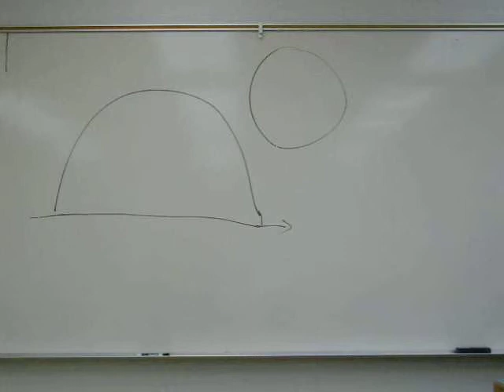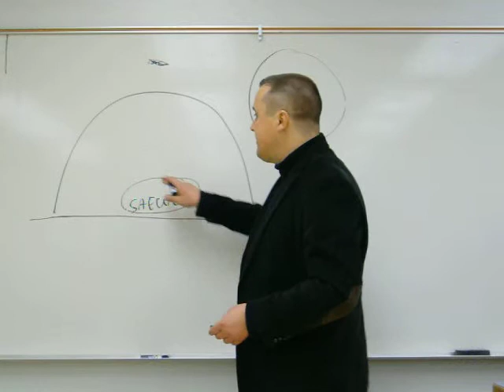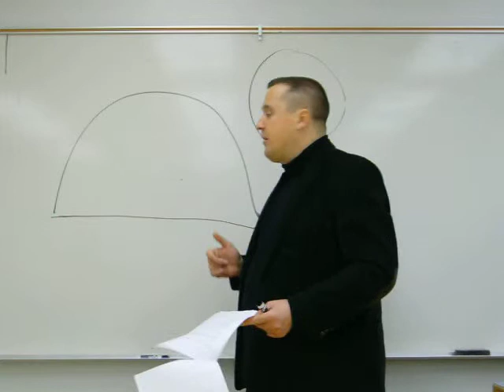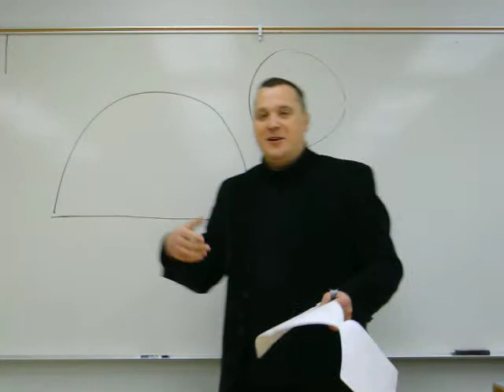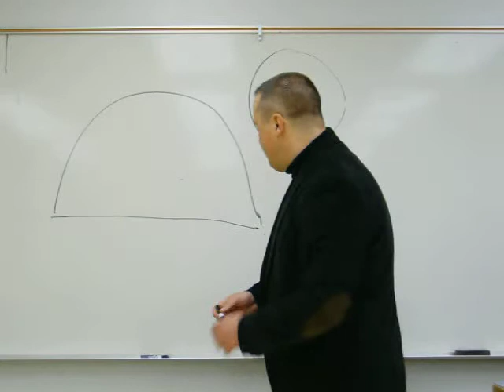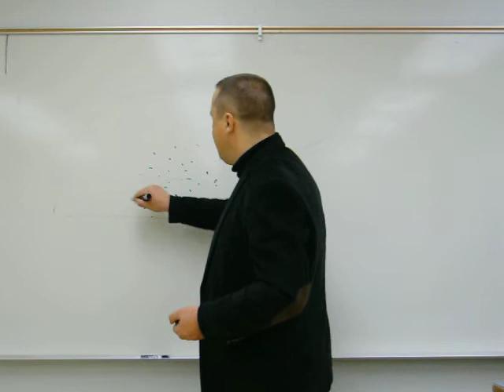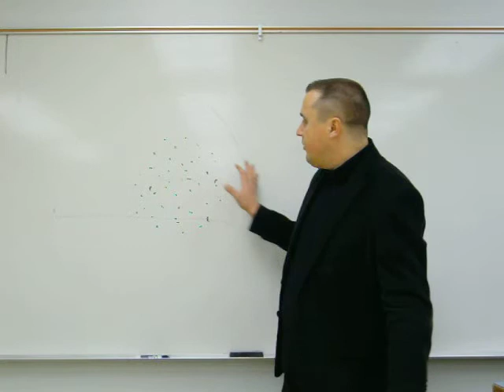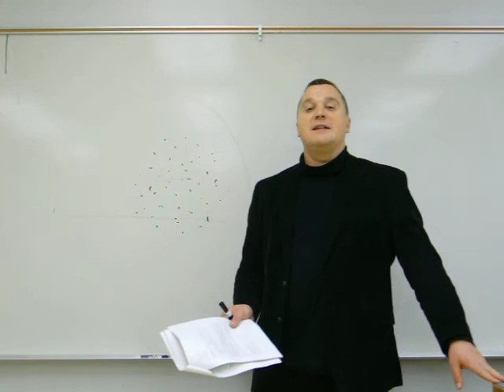Hobbes - video lecture 2